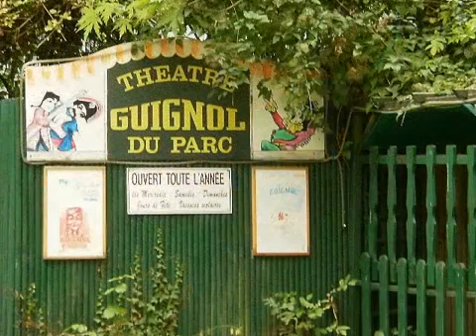MUSTANG AL PARCO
IL NOSTRO AMATO BEAGLE